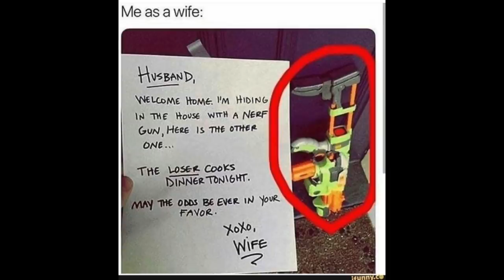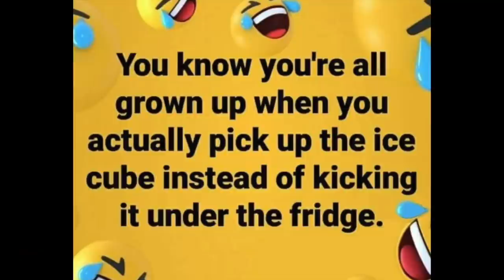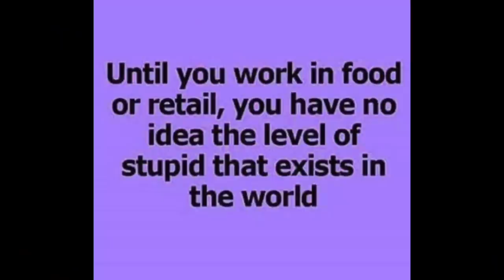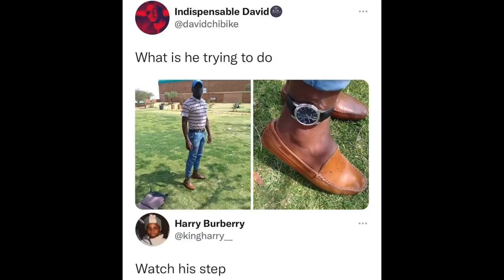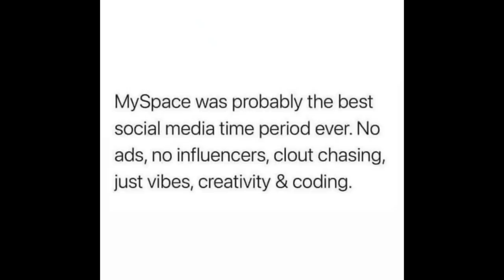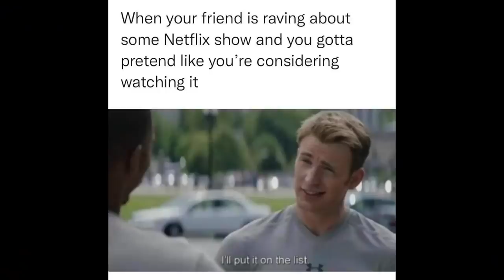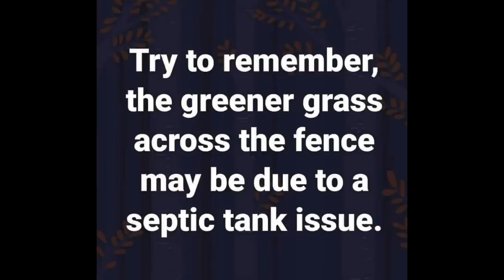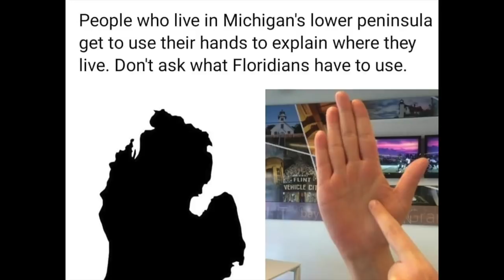YOU LAUGH YOU LOSE #72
If you laugh you lose, good luck.

Thank you to these Subscribestar members!

Josh Letofsky
WuWei
Bobius Prime
Victoria Brushwood
Todd
FrauPogie
Bredette C Thomas
Nifl
Arbit3r91
John Bennett
Jody Harrington black
Merrilee Alexander
Jibber Jabber
Andrew Stamp
Toni L Groves
Robert Grove
Zach Duke
Ronald H Staiger
Natalie U Partridge
Kathy Dickson
Nichole Coggins
Julien Lescombes
Colleen Brady
Buzzw43
KnightFhawker
Jeffrey Baines
Eric Crowthers
Goldrick122
Zozy
Cathy Lee Godfrey
Joshua Marcus
Thomas Boee

If I forgot your name or you would like me to leave it off the list next time, please message me! Thank you again everyone!